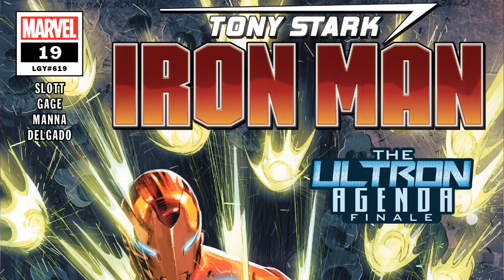The Stark Truth | Tony Stark Iron Man #17-19 (Finale)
Tony Stark Iron Man #19 - What if there is no Tony Stark? What if there is only the Iron Man? At the end of 2019, the boundaries between man and machine are blurred and broken... and the Marvel Universe will be a very different place in the year 2020. A new Iron Age is coming... and you do NOT want to miss this pivotal issue.